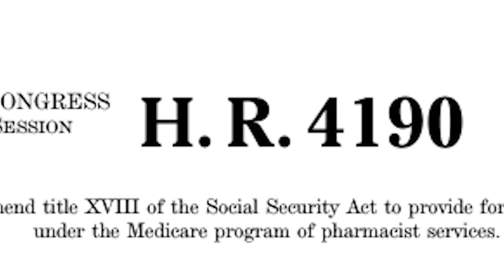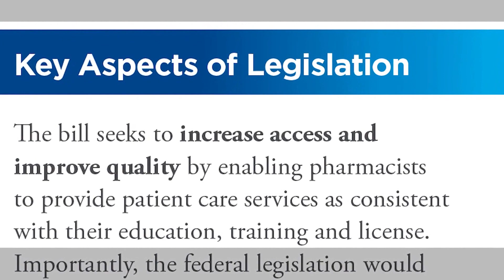What is HR 4190?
This is a video discussing the possible impact of H.R. 4190 which would amend the Social Security Act to provide for coverage under the Medicare program of pharmacist services. Interviewees include students from the UNC Eshelman School of Pharmacy Asheville Campus as well as doctors and other pharmacists.